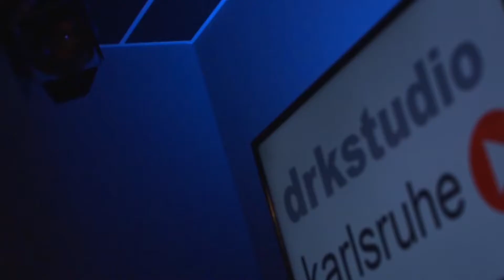DRK-Sprechstunde 1704: Die Pflegeversicherung. Neues System - neue Herausforderungen